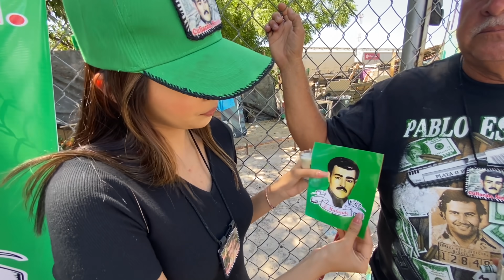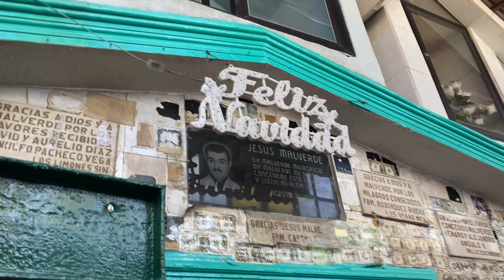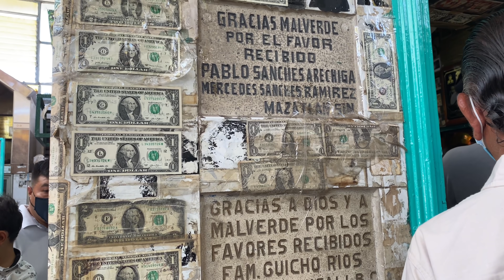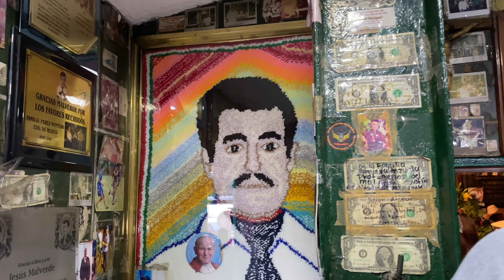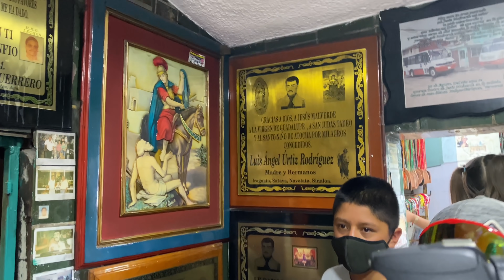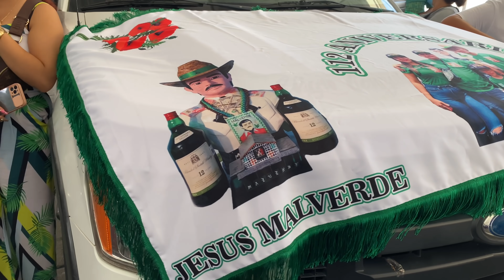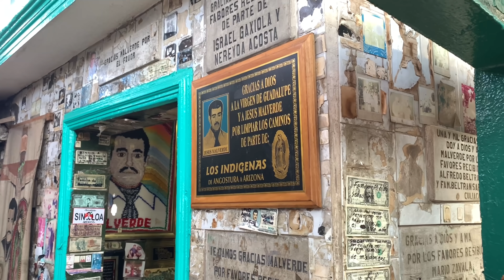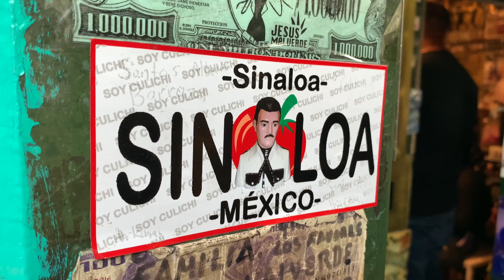Asi festejan al bandido generoso MALVERDE